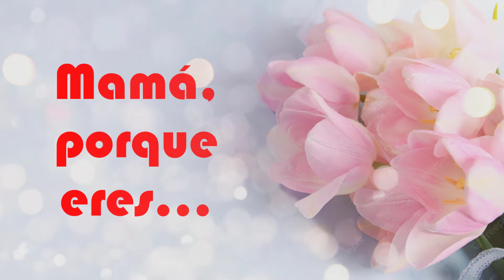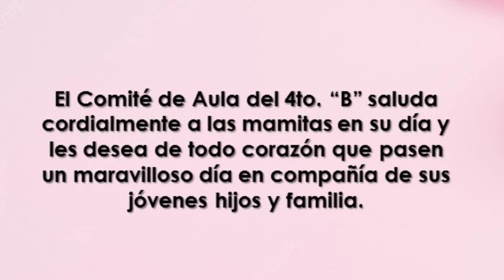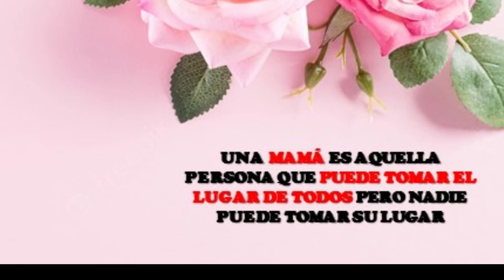Dia de la Madre - 4to B Sec - Liceo Montero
Un breve homenaje por el Día de la Madre, de los alumnos del 4to. de Sec, del Liceo Contralmirante Montero.